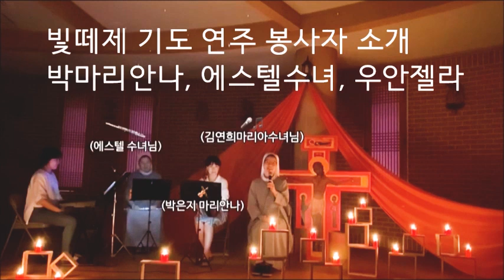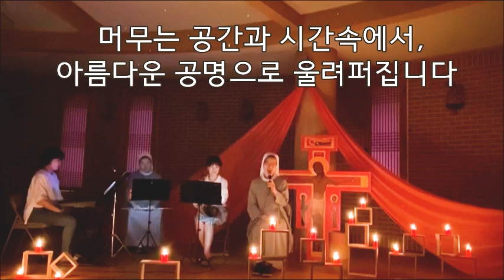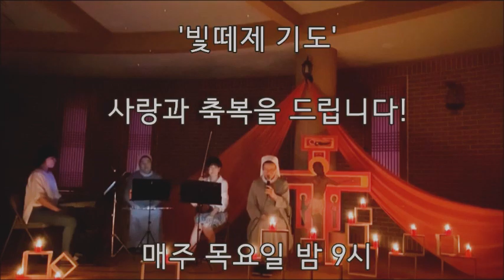빛떼제 소개 영상, 치유를 위한 노래기도, 매주 목요일 밤 9시에 만나요, 풀잎 김연희마리아 수녀, 영혼의 울림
마음을 닦는 시간, 영혼의 목마름을 채우는 시간,
기도가 필요하신 분은 이름, 기도지향 - 카톡, 문자로 넣어주시면,
빛떼제기도때 함께 기도하며, 매일 소보둥지 수녀님들이 기도해드립니다!
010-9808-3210 김연희마리아 수녀 소보둥지 피정의 집,